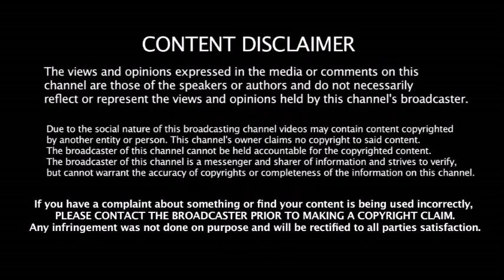Kohli -க்கு Bumrah -னா எனக்கு இவர்தான் - Hitmna Rohit சொல்லும் அந்த Bowler யார் ??